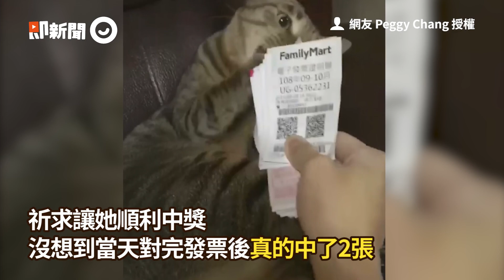實測發票「繞貓頭」3圈中獎 釣出一堆中獎貓奴：真有用！│寵物│貓咪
影音來源：網友 Peggy Chang 授權

發票「繞貓頭」3圈就會中？　她實測成功...釣出一票「中獎貓奴」